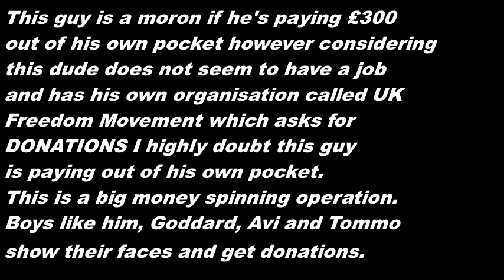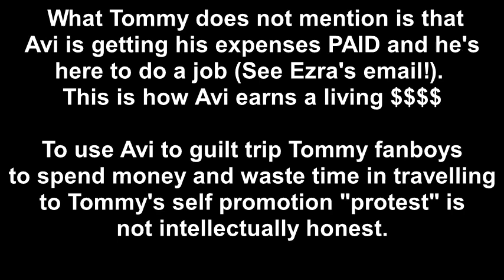HOW TOMMY ROBINSON'S HANGERS ON INFLUENCE GULLIBLE PEOPLE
ABOUT THE BENJAMINS BABY.